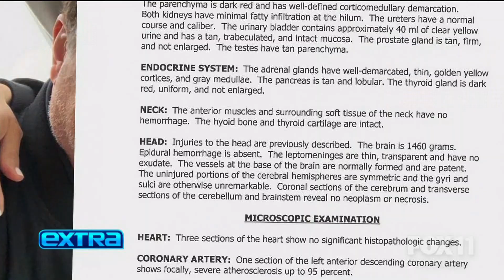Dignity Health - St. Mary Medical Center - Dr. Wazni Discusses Bob Saget's Cause of Death